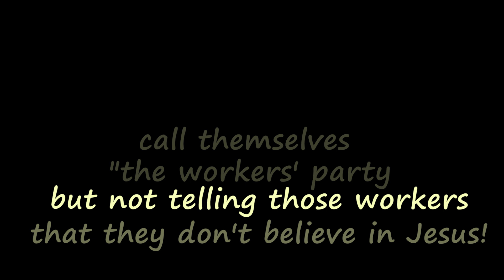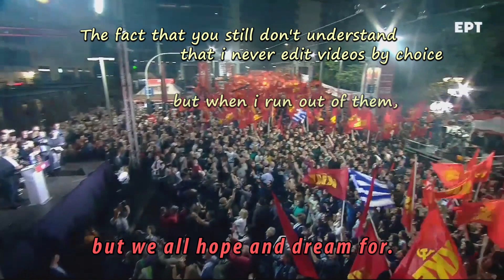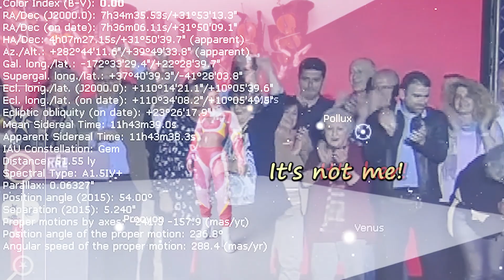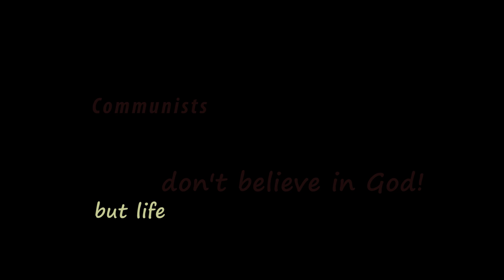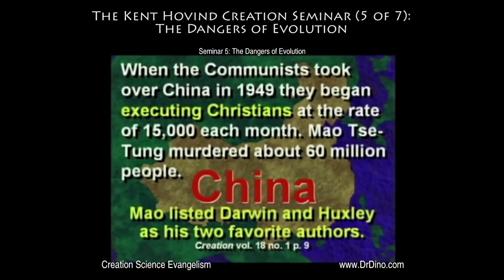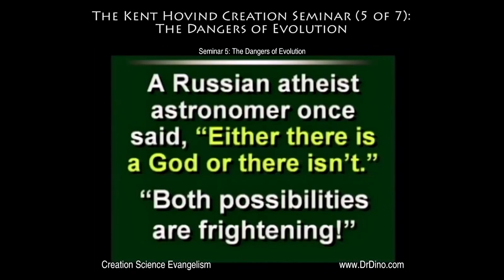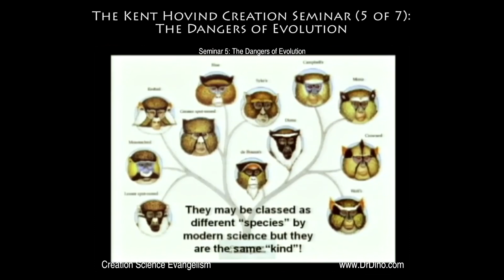Colourful shades of gray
Venus peaks on the 21st.

There was one party i hadn't touched upon.
Maybe they'd feel left out if i didn't...

5.1 Earthquake hits the country right around this upload... biggest in a series of 5 to 7 so far..
Wild dayz ahead and i'm not the one that doesn't know why..
Perhaps you should do some digging if you want to catch my drift!

άκου "πρόεδρος"... δήμαρχο έπρεπε!
Καλοκαιρινό θα στο κάνω το μαγαζάκι σε ό,τι χρωμματάκι θες!
κλαίω!

και όξω η Ελενίτσα απ'τη βουλή...
Με την Ακρίτα θα ασχοληθούμε άλλη στιγμή..